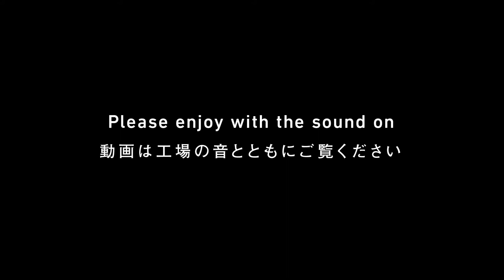【鍬/くわ】 近藤製作所「LIVE! KOUBA -燕三条 動画と配信-」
鍬（くわ）／Hoes
近藤製作所／Kondo Metalworks

【鍬】
田畑を耕す鍬ほど、大量生産に不向きな農具はありません。田畑を耕す用途は幅広く、さらに地域ごとの土質に合わせた形状が求められます。たとえば燕三条のある新潟は土が柔らかく、田んぼで畝を作るため、幅広の鍬が好まれます。しかし土の粒が粗い関東地方では畑での使用が多く、鍬には土を掘ったり、根を切ったりする機能が求められます。第二次世界大戦後まで、日本全国に18,000ほどの野鍛治がおり、鍬も１万種類ほどあったと思われます。しかし農業の機械化とともに、鍬の需要、野鍛冶は大幅に減少します。やがて燕三条には、全国から鍬の修理依頼が寄せられるようになりました。

名物工場長率いる鍬工場
1872年創業。平鍬・備中鍬・万能鍬など、鍛造農具鍬専門の鍛冶屋。農家近在の野鍛冶として「五郎吉」を屋号に創業の後、鍬鍛冶として技術を代々継承。各地の地域性や個人の要望に応えるオーダーメイド鍬のほか、近年は鍬と同じ製法で製造するガーデンツールにも力を入れる。

住所：三条市猪子場新田2165-9

【技を知る。動画を見る。】
  燕三条 動画と配信　LIVE! KOUBA -

【KOUBAをさがす。訪ねてみる。】
燕三条 工場の索引

【歴史を知る。年表を見る。】
燕三条 工場の系統樹

【オンライン販売中】
燕三条 工場の祭典 オフィシャルブック2019
（英訳文あり／オリジナルトートバッグ付き）
価格：2,700円（消費税/送料込み）

主催・運営：「燕三条 工場の祭典」実行委員会
共催：公益財団法人燕三条地場産業振興センター、三条市、燕市
全体監修：method
アートディレクション・デザイン：SPREAD
撮影：神宮巨樹、古平和弘